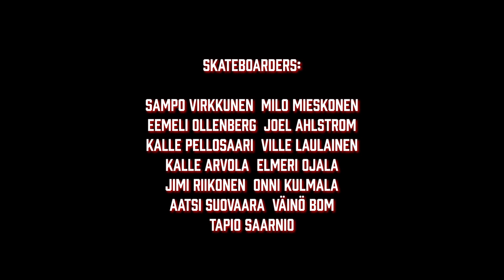SUK2020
Finnish Skateboard Magazine - Suomalainen skeittilehti